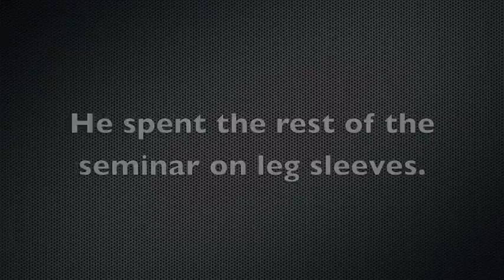Haus the Cane Corso with Herve Mavuanga, French Ring seminar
Haus at a 3 day French Ring seminar with Herve Mavuanga in Montreal.